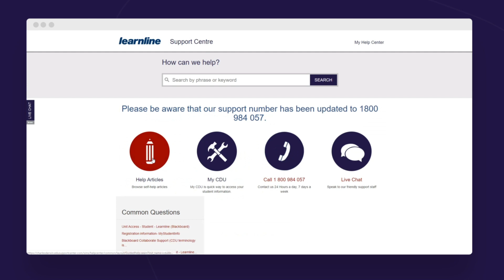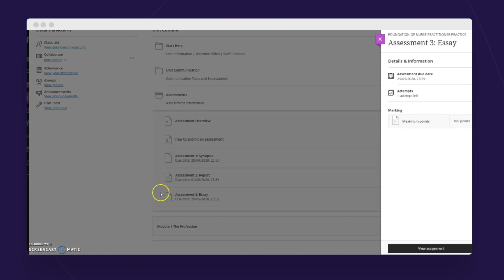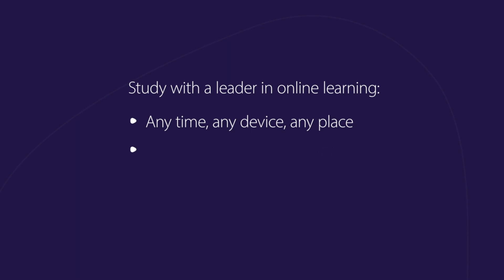Inside CDU's online learning platform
Discover how you'll access learning materials, collaborate with peers, communicate with lecturers and plan your study. Anywhere, on any device, any time.